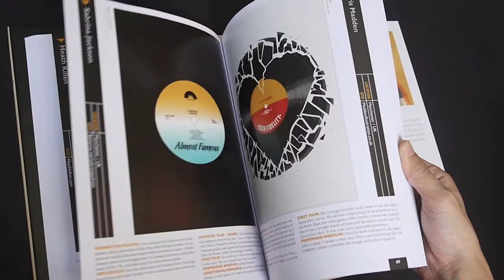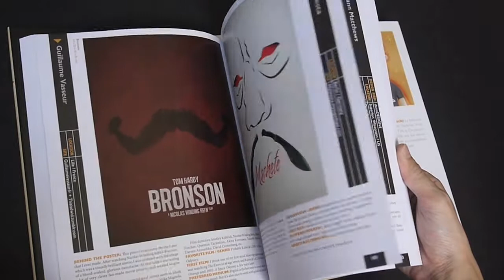Alternative Movie Posters: Film Art from the Underground